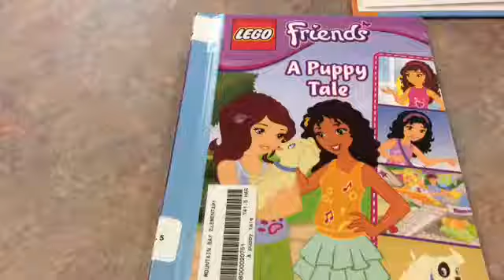Lego Friends: A Puppy Tale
This is a fun book trailer for the book Lego Friends: A Puppy Tale by Sierra Harimann.